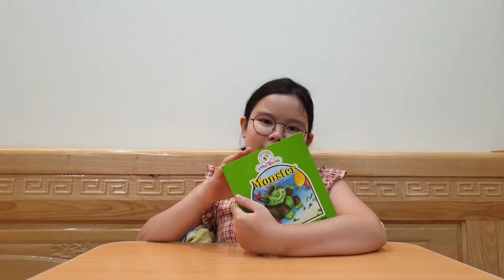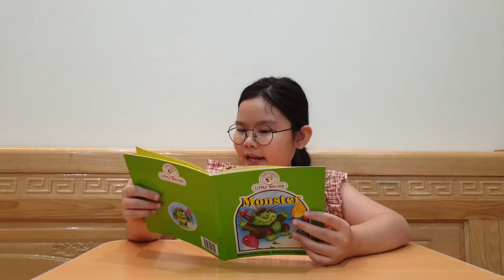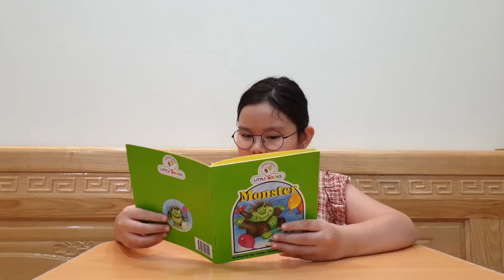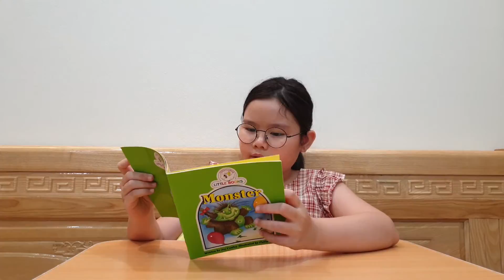Monsters | Bedtime Story | Susu's Reading